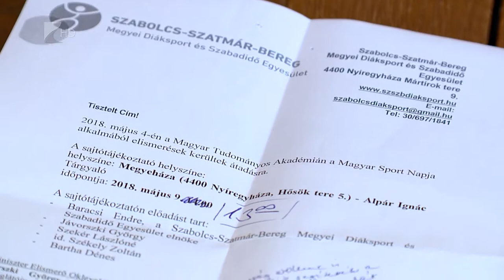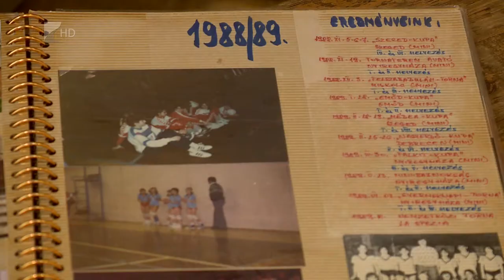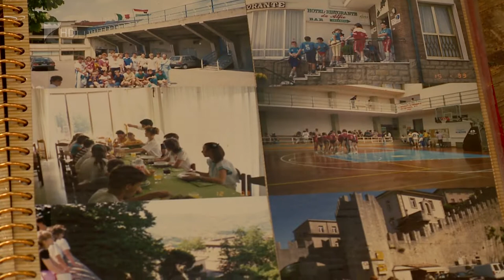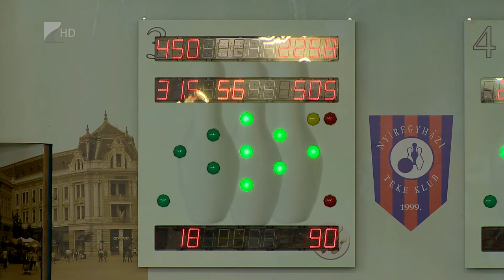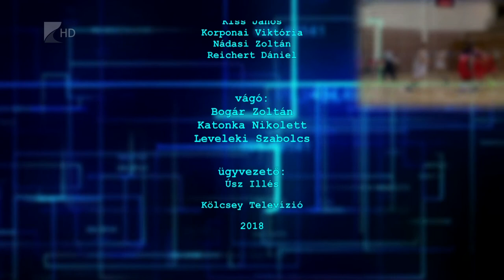Sportszelet 2018.05.11. - Kölcsey Tv